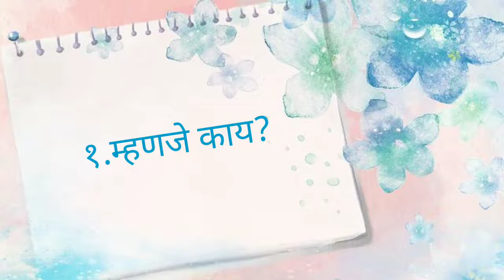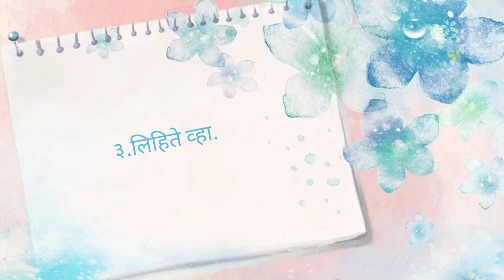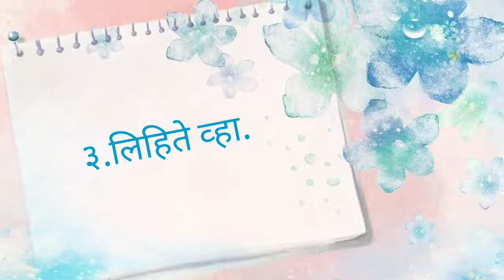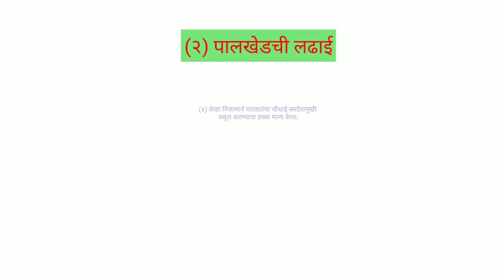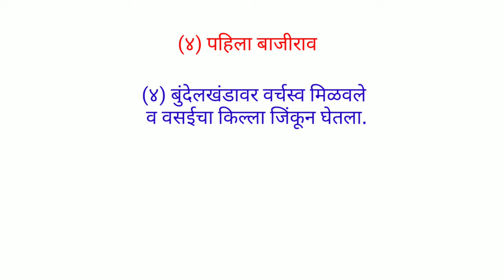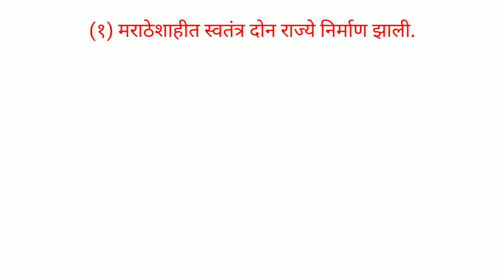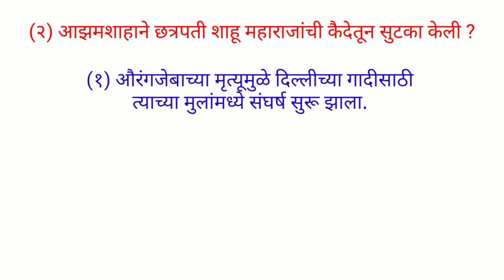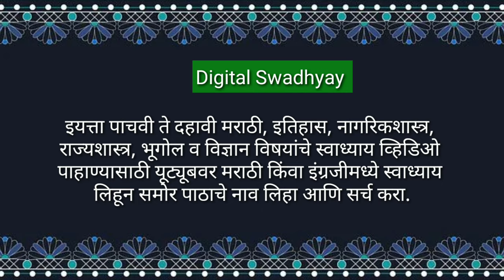स्वाध्याय इयत्ता सातवी इतिहास पाठ दहावा मराठ्यांच्या सत्तेचा विस्तार।Swadhyay marathyanchya sattecha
स्वाध्याय इयत्ता सातवी इतिहास पाठ दहावा मराठ्यांच्या सत्तेचा विस्तार, Swadhyay class 7 history chapter 10 marathyanchya sattecha vistar